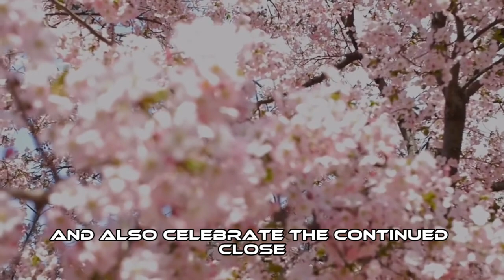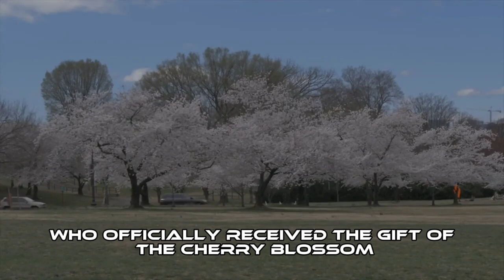The National Cherry Blossom Festival in Washington D.C | Attraction | Learning Audibles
The National Cherry Blossom Festival

The National Cherry Blossom Festival is a spring celebration in Washington D.C commemorating the March 27, 1912, gift of Japanese cherry trees from Mayor Yukio Ozaki of Tokyo City to the city of Washington, D.C. Mayor Ozaki gave the trees to enhance the growing friendship between the United States and Japan and also celebrate the continued close relationship between the two nations.

To further build on the growing goodwill between Japan and the U.S. based on the gifting of the Cherry Blossom Trees in 1912, one of Prince Iyesato Tokugawa’s close friends and political allies Baron Eiichi Shibusawa visited the U.S. in 1915. The 1915 photo illustration presented to the right presents Shibusawa attending a large banquet in New York City that was held in his honor. The host of this banquet is Dr. Jōkichi Takamine, the successful Japanese American community activist and businessman who first offered to purchase the cherry blossom trees and have this gift diplomatically come from the nation of Japan. Former President William Howard Taft is also in attendance at this event showing respect for Baron Shibusawa. It was President Taft and his wife who officially received the gift of the cherry blossom trees from the representatives of Japan three years earlier.